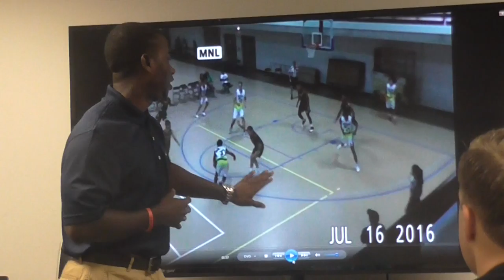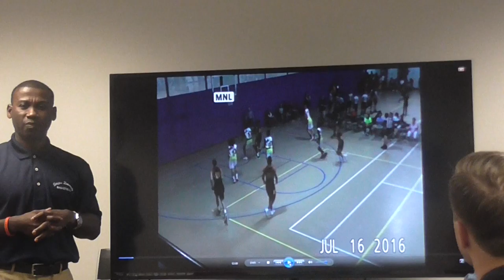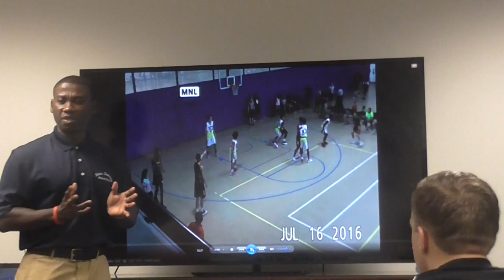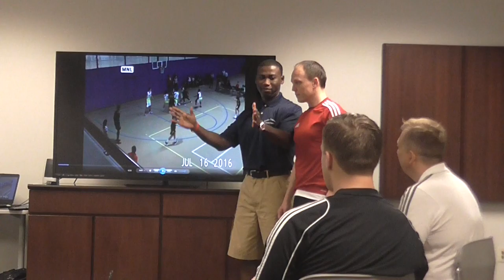Stripes University 2016. James Williams. Videotape breakdown. Lecture.